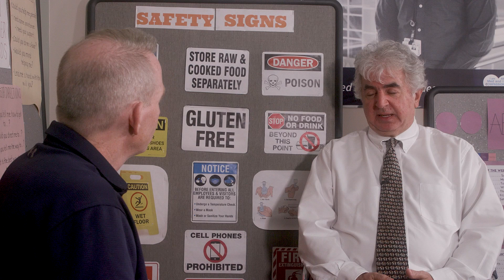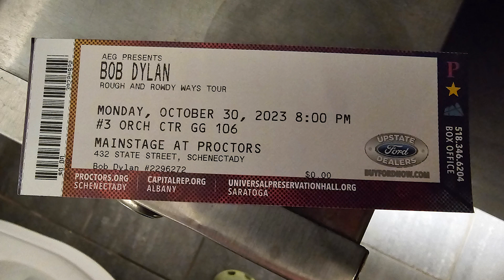Inside Albany Med James Brisbin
In this edition of Inside Albany Med, Dr. McKenna sat down with James Brisbin, Career Center Manager, Aramark Career Center. Watch Inside Albany Med to learn more about James Brisbin and his journey here at Albany Medical Center.